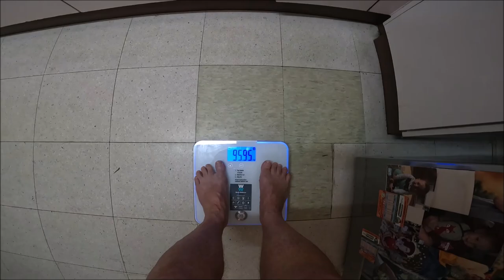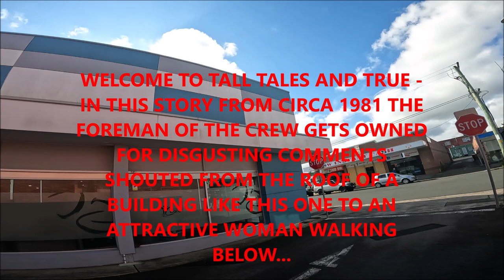MOUNJARO 5mg WEEK 10 WEIGHT LOSS UPDATE!!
ON TALL TALES & TRUE A FIESTY AND FURIOUS WOMAN HAS HER REVENGE ON A SERIAL CATCALLIING PEST!